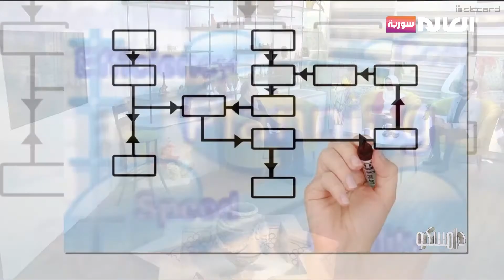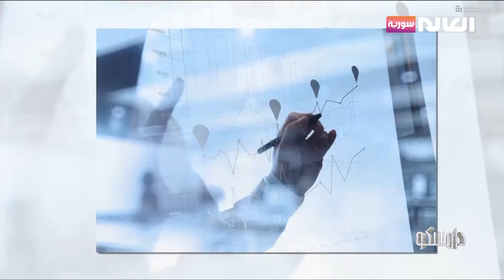آلية إعادة هيكلة المؤسسات | برنامج دامسكو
ضيف الفقرة: د.عمار دلول – خبير في إدارة الأعمال
الموقع الالكتروني: